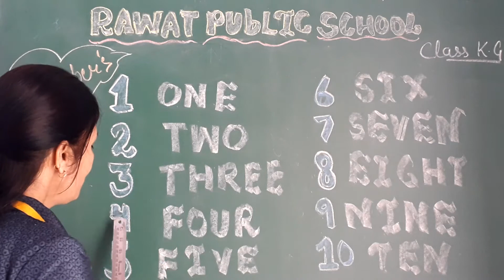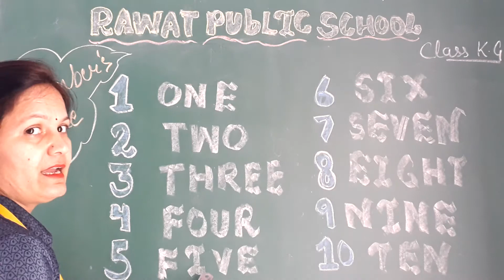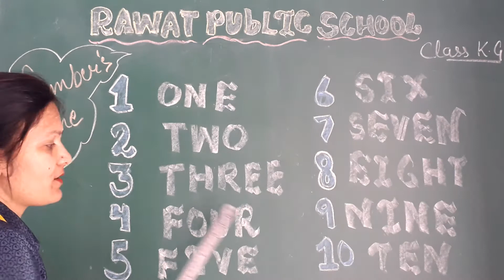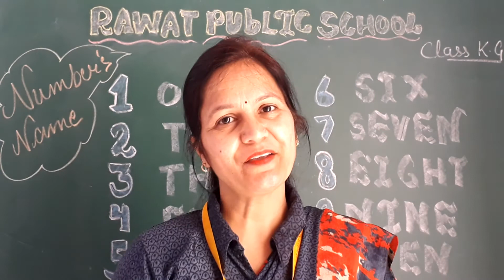kg class/ maths